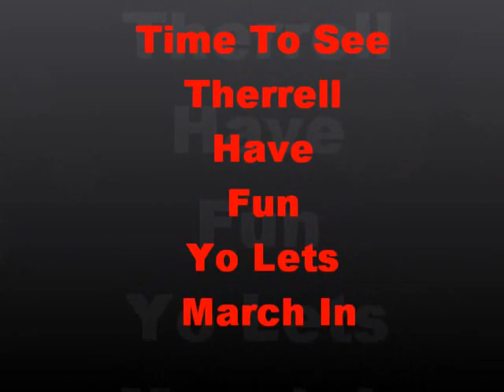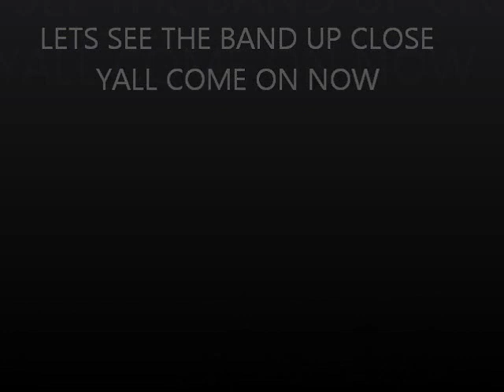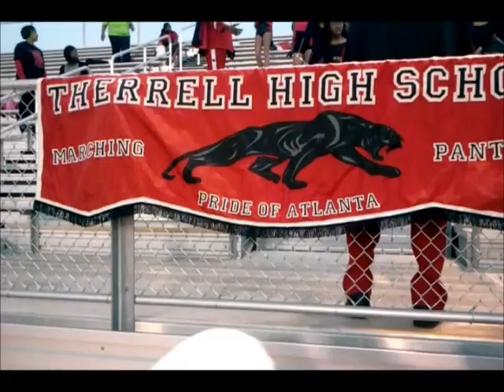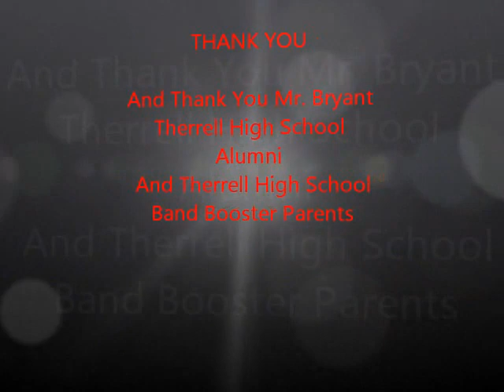Therrell Marching At Banneker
Therrell Vs Banneker